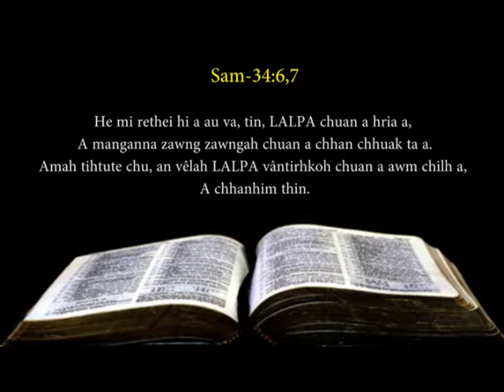Chhungkaw Maicham 2014 - SAM 34: 6 & 7 || MIMI Chhuani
Morning Devotion in Mizo
Zing lama Pathian biak hona